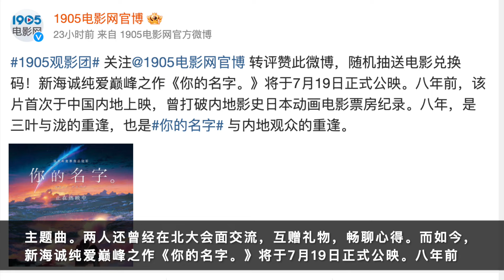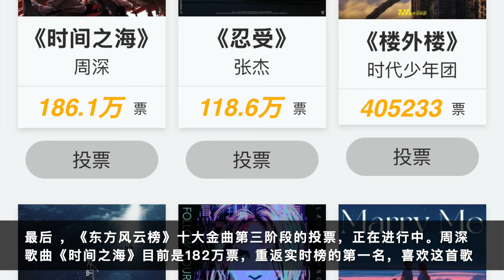周深：十大金曲再返榜首，你的名字缘分久长 | 小道会